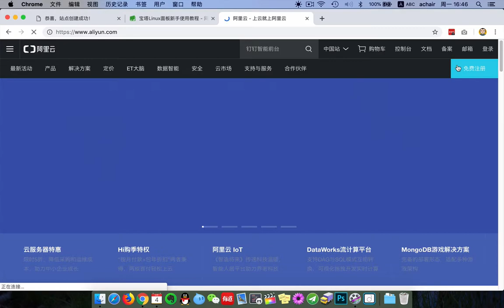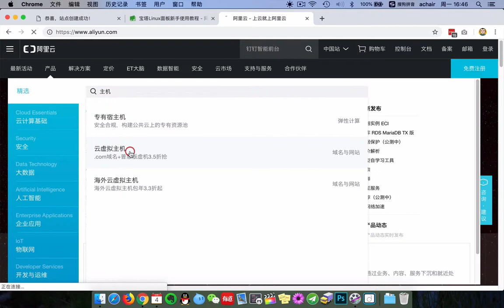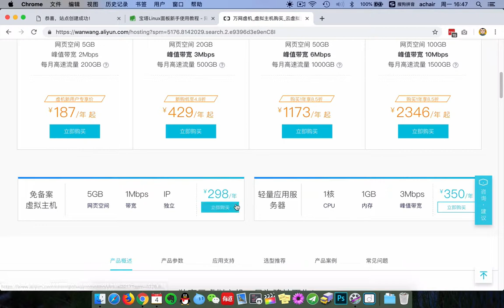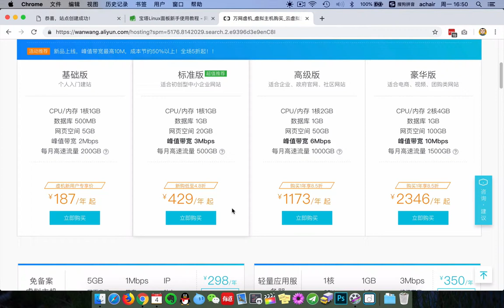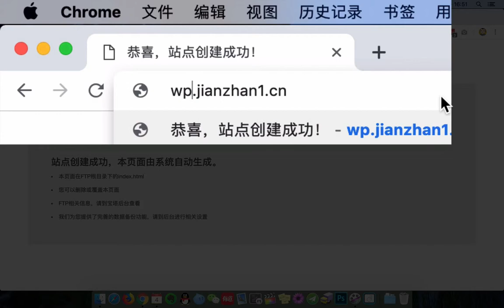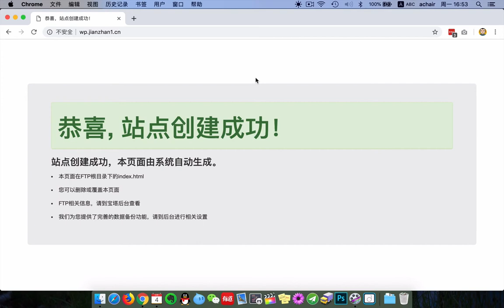网站主机选择（虚拟主机和服务器）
大家好，非常感谢 选择achair制作的Avada主题教程。相信有很多同学多少了解过WordPress，看过WordPress主题做的网站，比如Avada主题，这种方式做网站，不需要编程经验，不需要修改代码，可以做出像主题的英文演示站，那种非常漂亮、国际范的响应式网站，而且这种网站建设的效率很高，成本低，以后的网站维护方便。